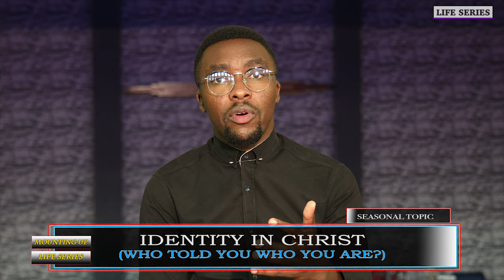Who told you who you are? | Pst. Bryan Mwashigadi | Life Series EP.8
Key scripture: Gen 3.1-3 Now the serpent was more crafty than any of the wild animals the Lord God had made. He said to the woman, “Did God really say, ‘You must not eat from any tree in the garden’?”
The woman said to the serpent, “We may eat fruit from the trees in the garden, but God did say, ‘You must not eat fruit from the tree that is in the middle of the garden, and you must not touch it, or you will die.’”

Do you choose to believe the word of God or what the world perceives you as to what they see? Remember the word of God holds everything in place!
Who shall you heed to?